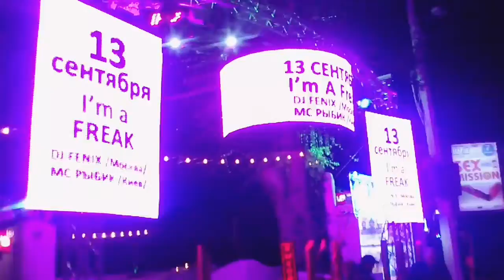Handmassage From crimea Best Girl ❤️🍷🍾🍸🍻🥂Odessa, arkadya, Ukraine